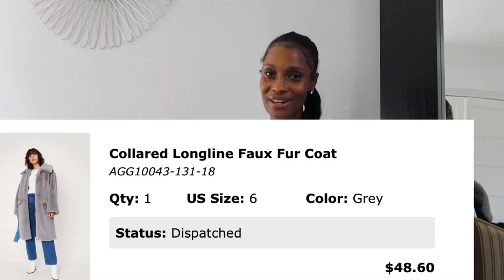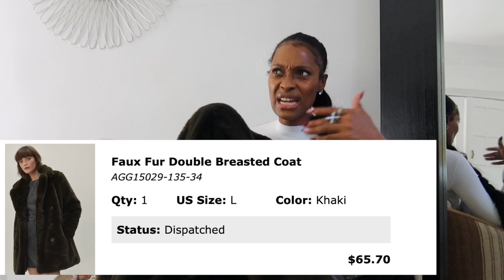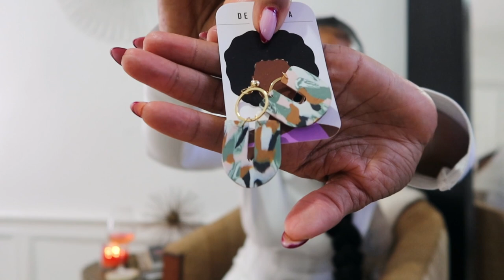New Years eve/day looks | Delamoda NYC | Nastygal and more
Hi Fam, sharing a few things from a blackowned business as well as some of the pieces I'd love to wear tonight!

ASOS rose colored sequined & feathered dress
Pink H&M Dress - not available online -
White Missguided Dress- Old

Gray teddy coat
Green teddy coat
Fringed leather coat -
(plus size)
(regular sizes)
 faux leather -

Musician: ASHUTOSH

Musician: ASHUTOSH

Musician: ASHUTOSH

Musician: ASHUTOSH

Musician: ASHUTOSH

Musician: ASHUTOSH